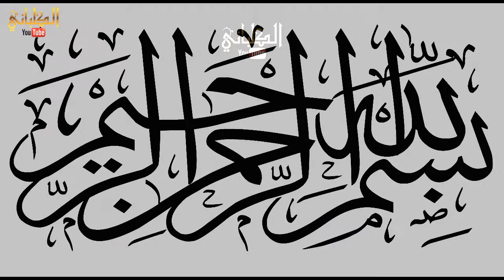عشاء الخميس 15 ذي الحجة 1435 من سورتي البروج والطارق للشيخ عادل الكلباني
عشاء الخميس 15 ذي الحجة 1435 من سورتي البروج والطارق للشيخ عادل الكلباني من جامع المحيسن بحي اشبيليا شرق الرياض
الكلباني يوتيوب - Alkalbani YouTube - الكلباني YouTube --